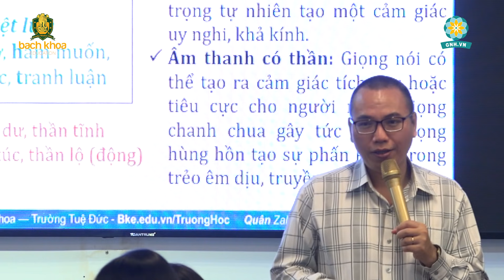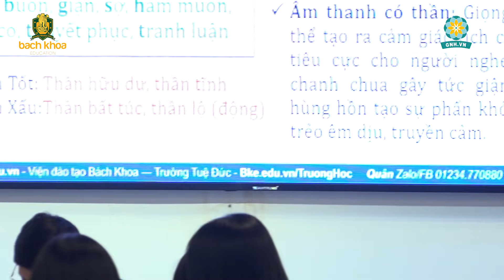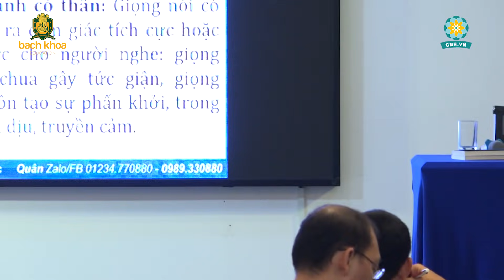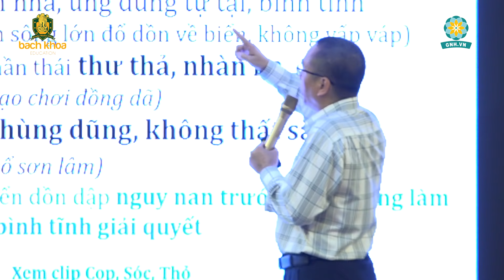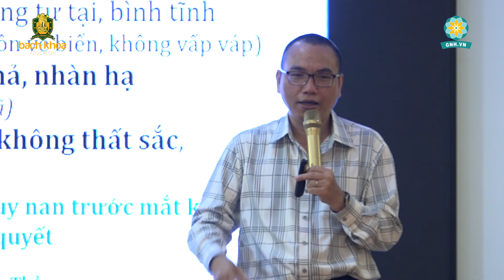Hành Vi Và Thái Độ Sống Chính Là nghiệp Của 1 Con Người | Nhân Tướng